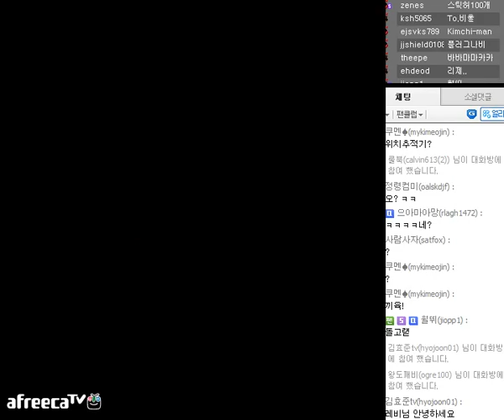게임유희록 - 역전재판 5 #97(3DS) - 逆転裁判５#97[레비]